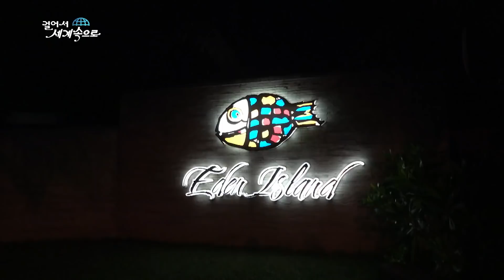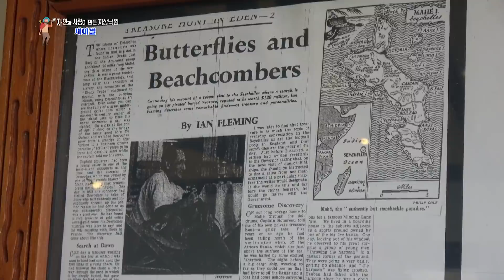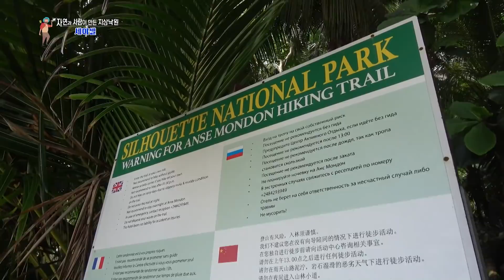걸어서 세계속으로_BBC 선정 세계 최고 여행지 TOP10_세이셸 버드아일랜드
걸어서 세계속으로_세이셸_20180505 방송

-60여 개가 넘는 마에섬 해변
-그 중에서도 가장 길고 아름다운 보발롱 해변
-다양한 해양 스포츠들을 즐길 수 있는 최고의 장소
-빅토리아 도심에서 크레올 문화를 경험할 수 있는 클라크 시장
-세이셸의 116번째 섬이라 불리는 화려한 인공섬, 에덴섬
-열대삼림 트레킹을 즐길 수 있는 실루엣 섬
-투명한 바다와 밀림이 만들어내는 이색적인 풍경
-BBC의 한 방송에서 세계최고 여행지 top10로 뽑힌 버드아일랜드
-4월에서 10월 사이, 수백만 마리의 새들이 찾아와 장관을 만들어내는 곳
-섬의 환경 파괴를 최소화하도록 세계 최초로 에코투어리즘을 운영
-평균 몸무게 200kg 자이언트 거북이들과 많은 종류의 새들을 만날 수 있는 에코트래킹
-TV, 전화, 라디오, 컴퓨터는 없고, 오직 사람과 자연만이 존재하는 곳